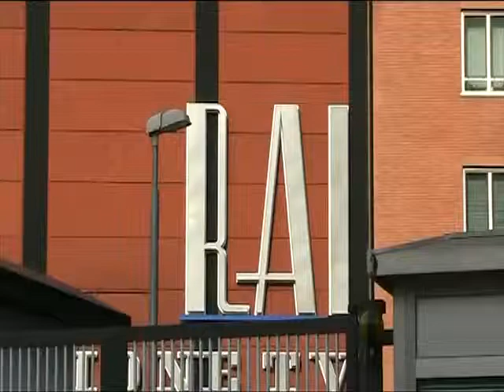Antonello De Pierro incatenato alla Rai di via Teulada contro corruzione vigili urbani